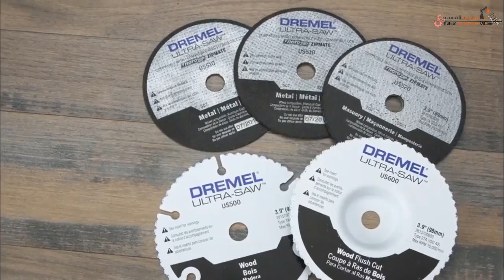أدوات جديدة ستجعل الحياة أسهل بكثير